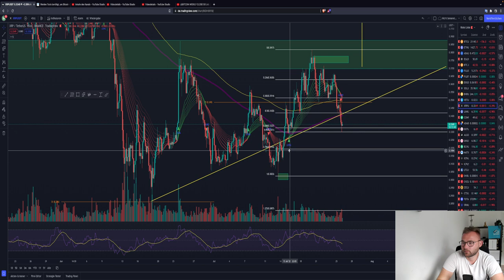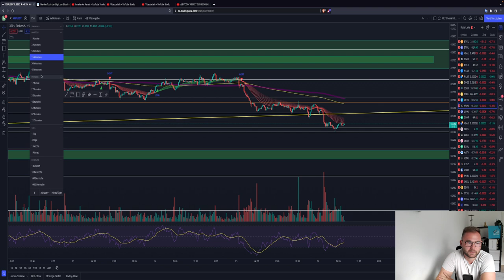BITCOIN SUPPORT⚠️FOLGT JETZT DIE WENDE?! WAS IST JETZT WICHTIG? ETH ADA RIPPLE Chartanalyse News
Timesteps:
00:00 Abo, Kommentar & Like nicht vergessen
00:30 Bitcoin
04:00 Ethereum